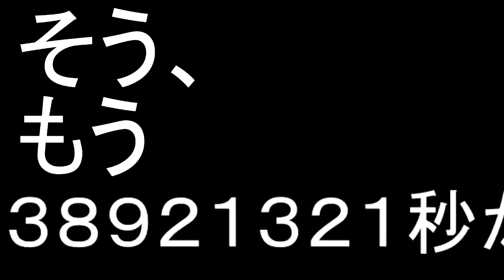弟が自作420メートルアスレ作ったのでやってみたら、新型アスレ登場?!